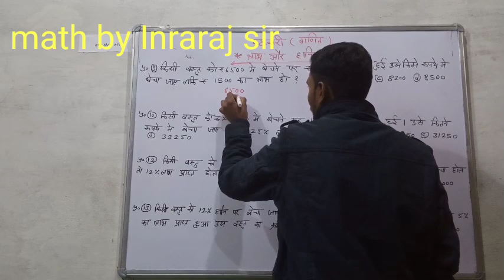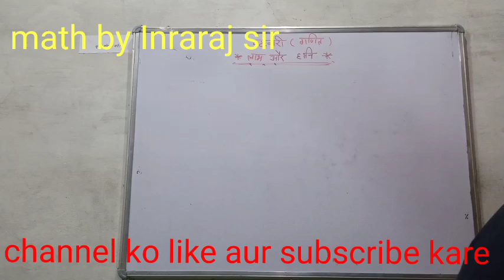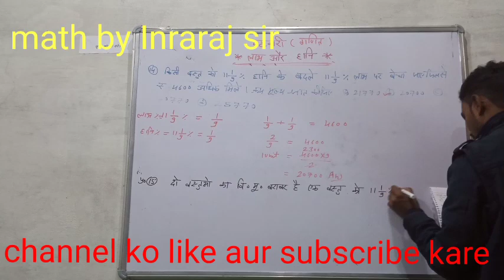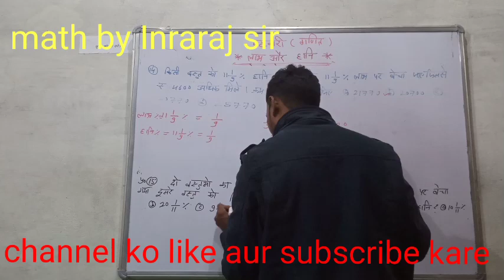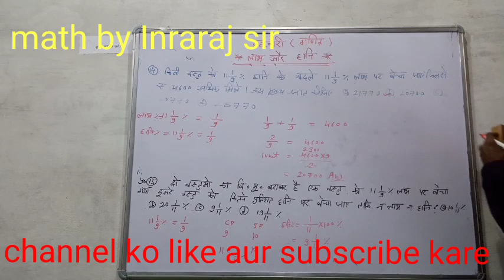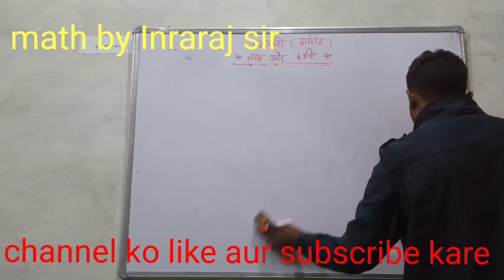patwari/mp police/samvida varg-2{math profit and loss}part 2#उत्कर्ष